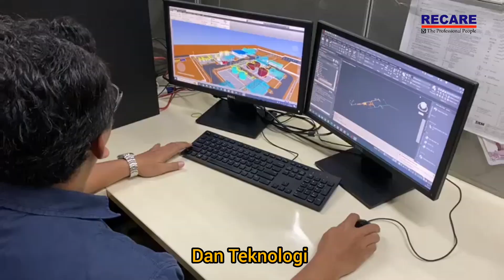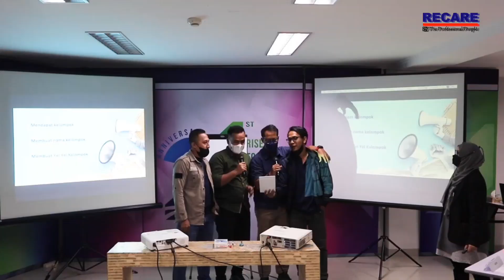MARS PT REKAYASA CAKRAWALA RESOURCES ( RECARE )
PT Rekayasa Cakrawala Resources, Penyedia pelatihan sumber daya, tenaga kerja, Berlandaskan ilmu dan teknologi, Mewujudkan Visi Misi, eksis dan trus ber-kelanjutan.

Marilah Recareid, menjujung tinggi akhlak mulia, Dan melangkah dengan pasti penuh jiwa korsa, menjamin daya saing, mutu bisnis di level dunia, mensukseskan pembangunan Indonesia Jaya.

PT Rekayasa cakrawala resources, memberi bekal keterampilan inovasi, sektor Industri, Meningkatkan usaha yang produktif, dengan saling menguntungkan bersama partner dan pelanggan.

Karya Cipta : St. Drs. Durman H. Tambunan
Syair : Edward Leonard Parsaoran